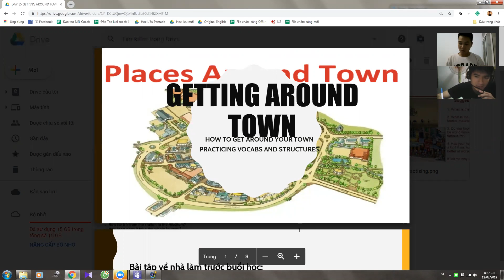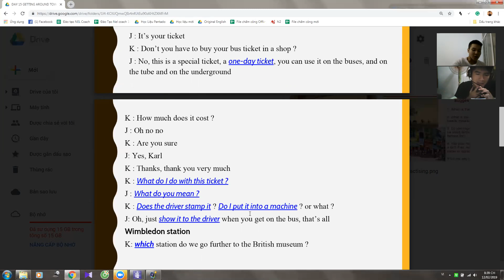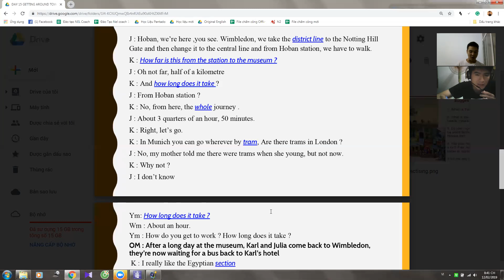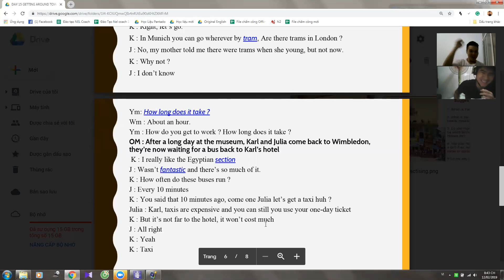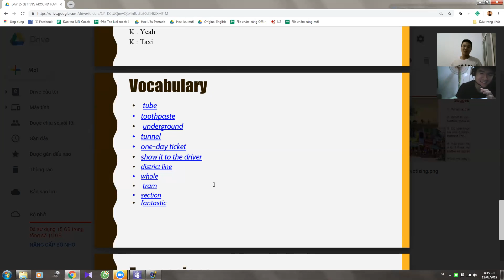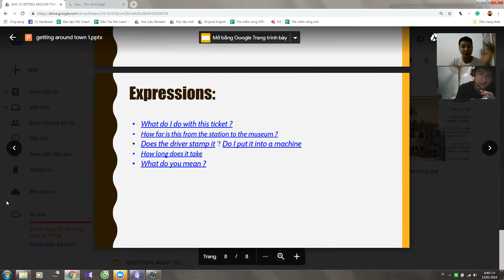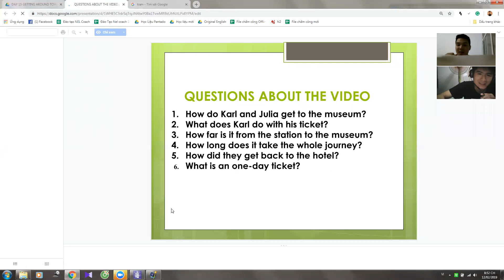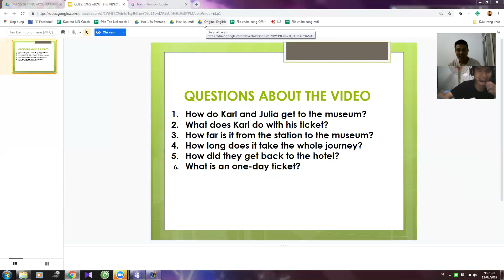Pan K401 12022019